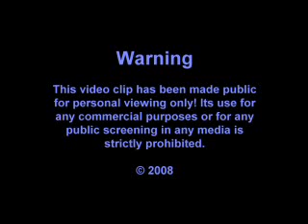Monika - Gole Gandom (گل گندم) [Cut]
Location: Trinity Church
Performers:
Monika Jalili, voice
Megan Weeder, violin
Mavrothis Kontanis, oud
Timothy Quigley, percussion
Nathan Dillon, guitar